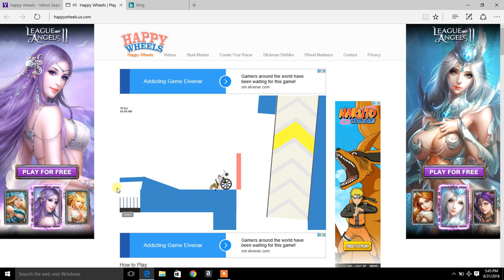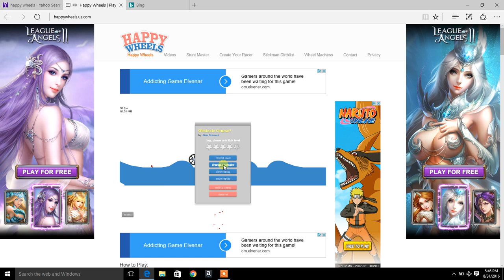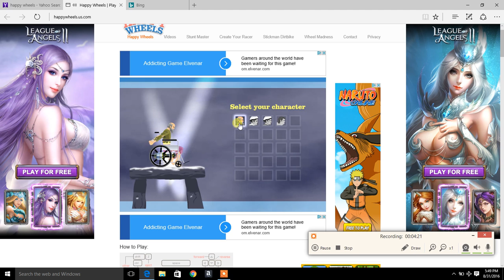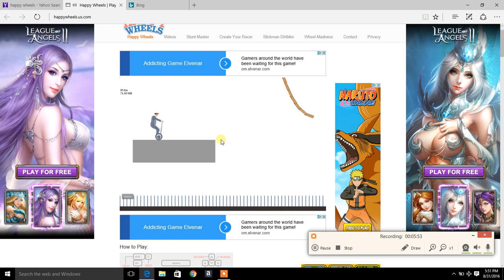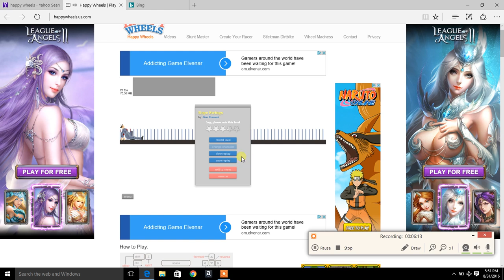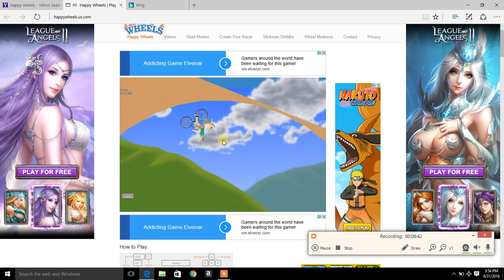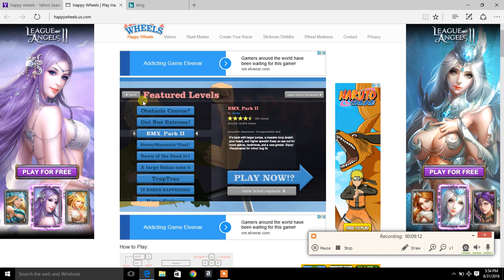Happy wheels part 1